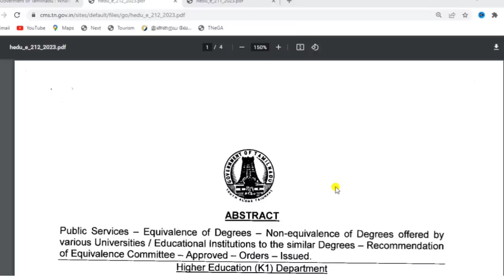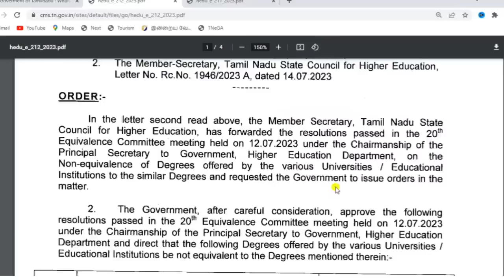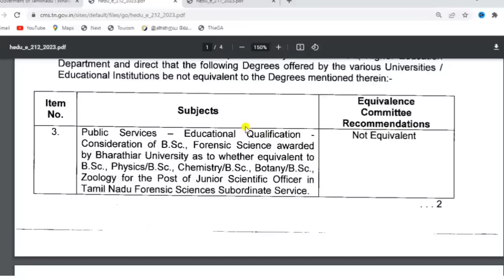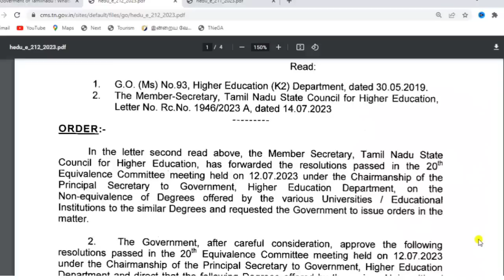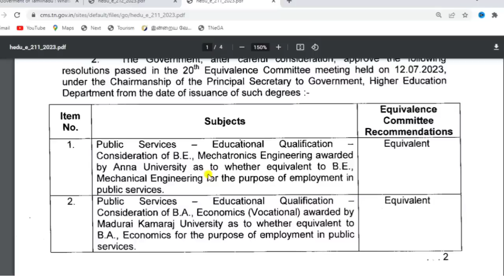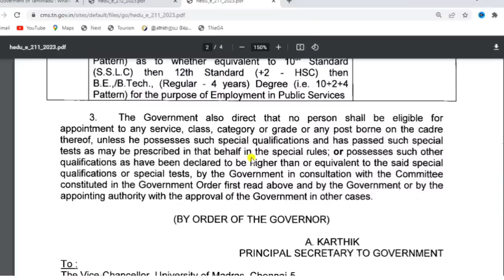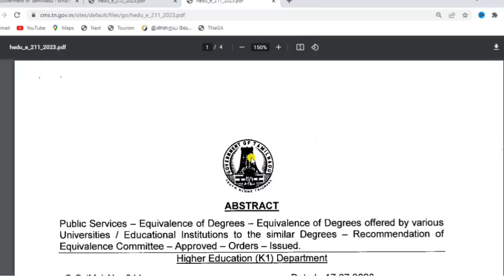tamilnadu government jobs not eligible degree 2023